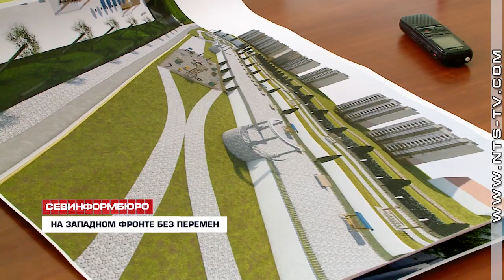12.10.2018 Правительство Севастополя снова заинтересовалось стройкой в Стрелецкой бухте